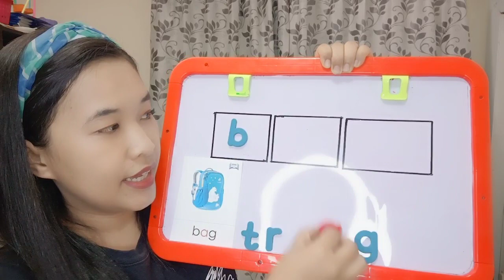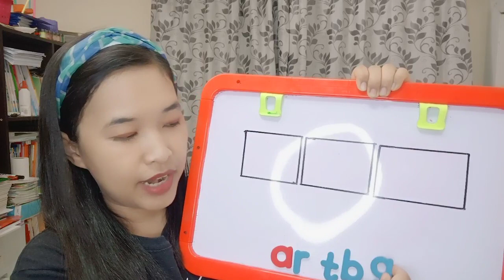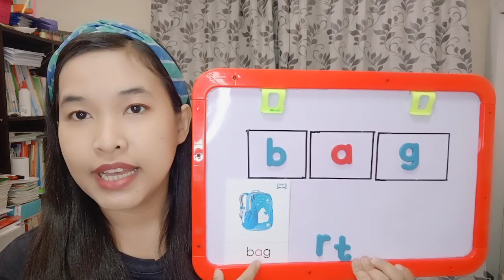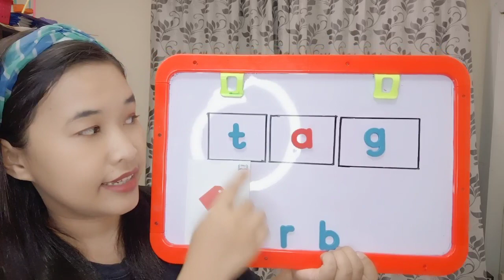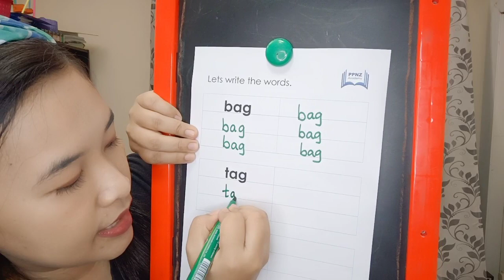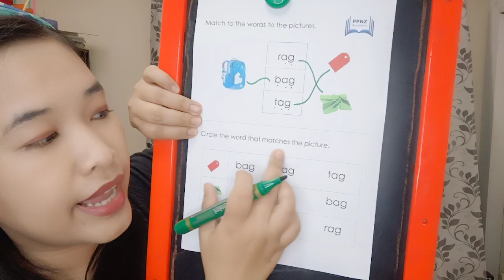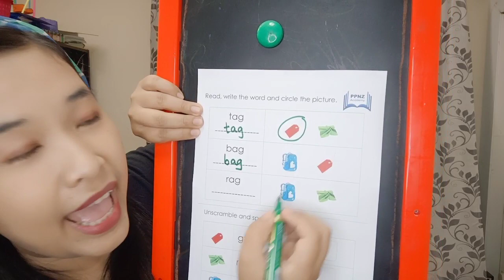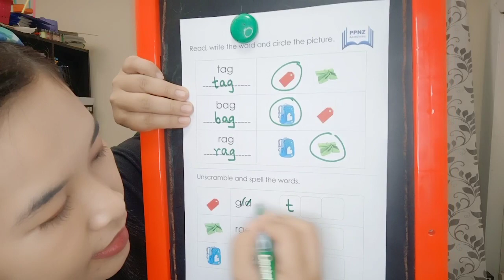PPNZ _ Spelling (8)_ "ag" word family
Worksheet ကို download ဆွဲရန်